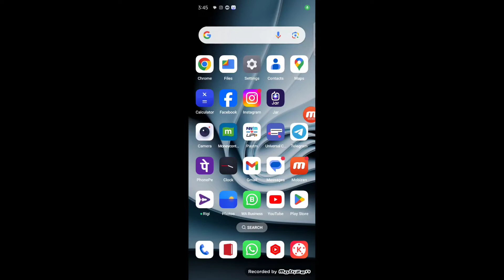redmi phone me control center change kaise kare । How to change control center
Your Queries

redmi phone me control center change kaise kare
redmi mobile me control center kaise change kare
poco c51 me control center style change kaise kare
poco c3 me control centre kaise change kare
control center change
redmi phone me control centre kaise change kare
mi phone control center change
redmi phone control center change kaise kare
how to change control center panel in redmi phone
redmi phone me control center enable
mobile me control center kaise change kare

Other Audience keywords

Redmi phone me status bar change kaise kare
How to change control center in redmi phone
How to change control panel in redmi phone
How to change status bar in redmi phone
mi mobile me control center kaise kare
redmi phone me control panel enable
miui12 new control panel
miui12 new control centre
control centre settings
control bar settings
control centre miui12
control panel miui12
control centre shortcut
control panel shortcut
notification bar, control bar
status bar, control centre
control panel, control centre setting
use new control centre
control bar miui12
control panel settings
notification bar settings